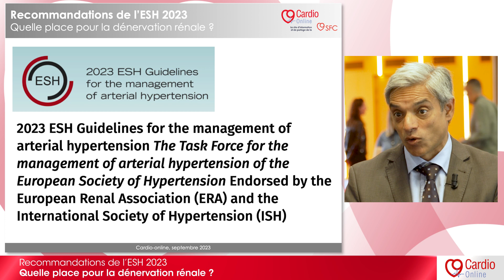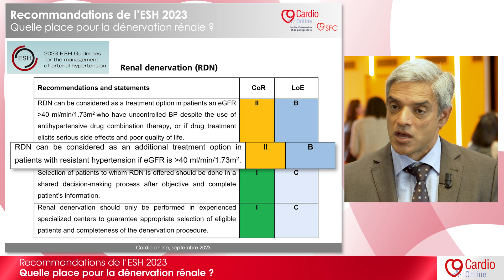Quelle place pour la dénervation rénale dans les recommandations 2023 de l'ESH ?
La révision de l'indication de la dénervation rénale dans les recommandations ESH 2023 est présentée comme une petite "révolution" par Atul Pathak, qui nous explique que c'est parce qu'il a pu être démontré ces 5 dernières années que cette procédure réduisait la pression artérielle chez des patients hypertendus, qu'ils soient sans traitement, traités, ou dits résistants, qu'elle peut être désormais classée au niveau II B.

Suivez l'interview de notre expert pour connaître tous les détails, et en savoir plus sur les deux autres préconisations de ces recommandations : privilégier les centres spécialisés et une prise de décision collective.